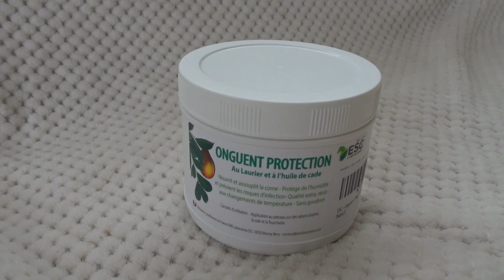HAUL de folie !